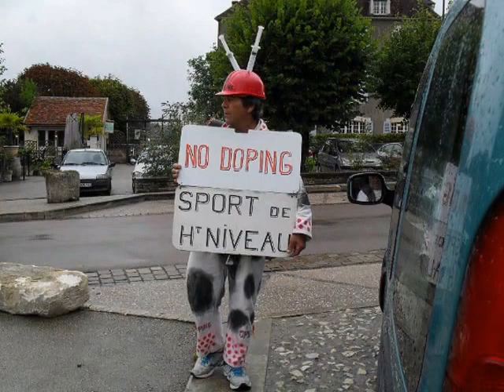Le Tour Vache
Vidéo plus photos de Monsieur
Se Monsieur est sur toute les courses à étapes
Son lutte est contre le dopage
Lirez bien ses panneaux